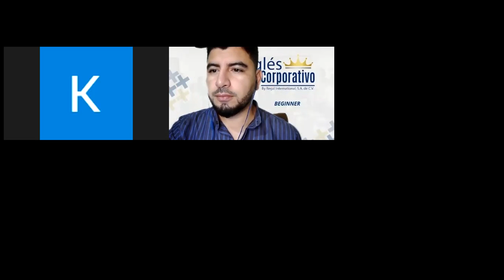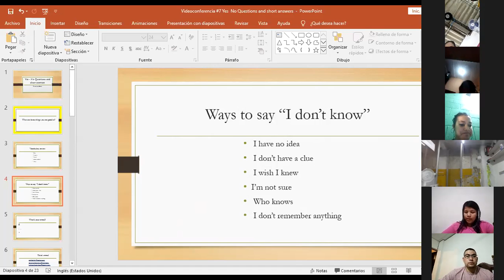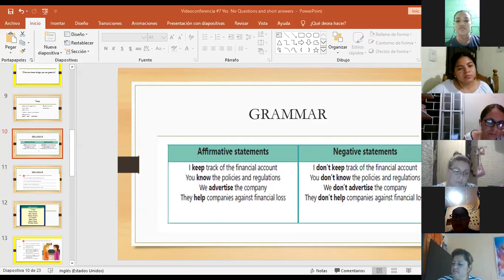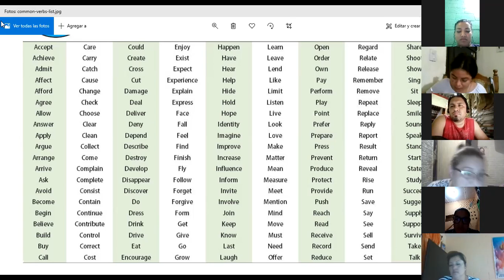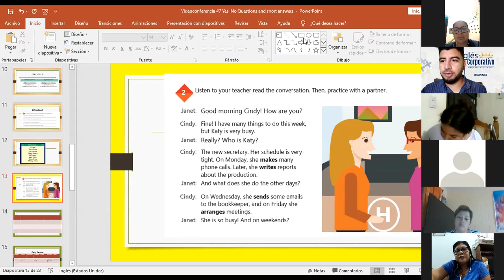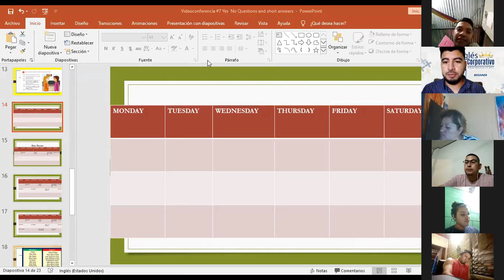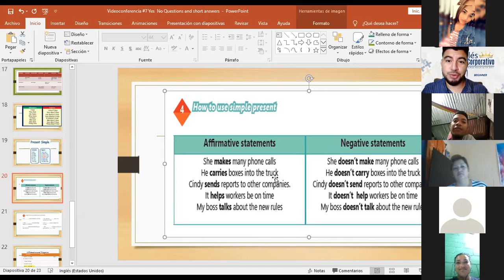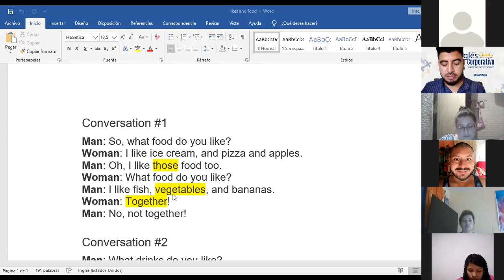Ingles Corporativo-Videoconferencia #7 Yes No Questions and short answers